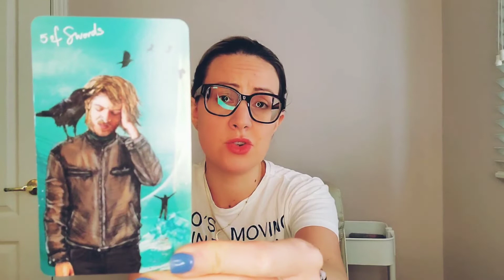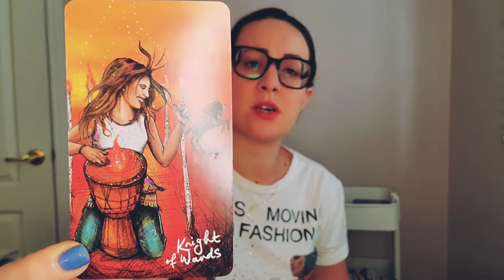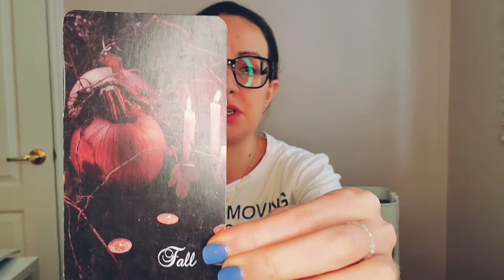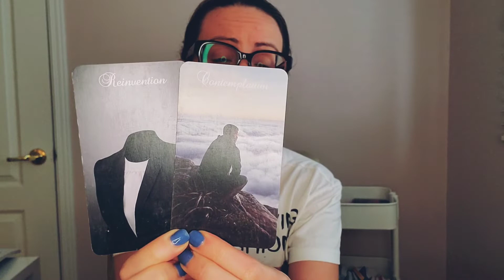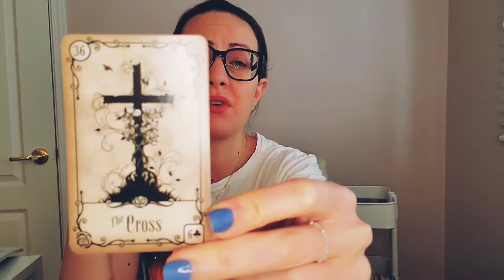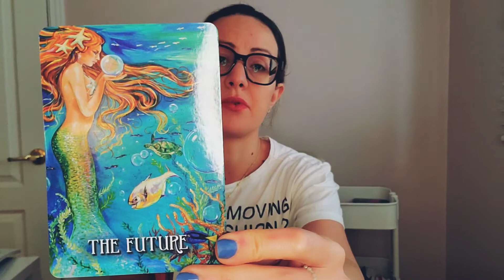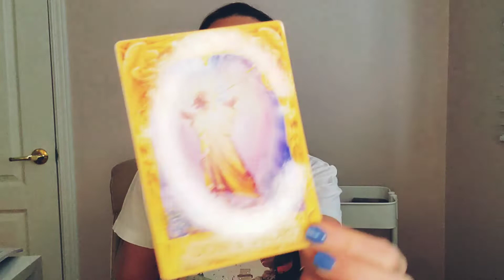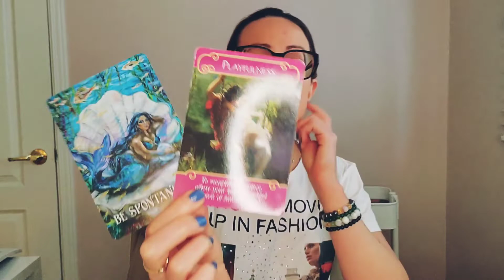VIRGO SEPTEMBER 2020: Spontaneity, playfulness & laughter will bring blessings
🦋For personal readings,
🦋 What's my Moon, Rising, Venus, Mercury, Mars signs?
🦋 An in depth interpretation of your PLANETARY placements & Their Houses